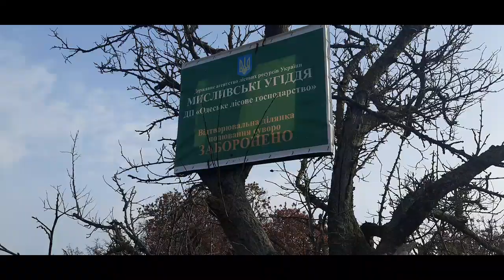бракон'єрство в лісовому господарстві України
це Міжлимання під Одесою..Одеське лісове господарство - ті що мають природу захищати -її убивають чи калічать..